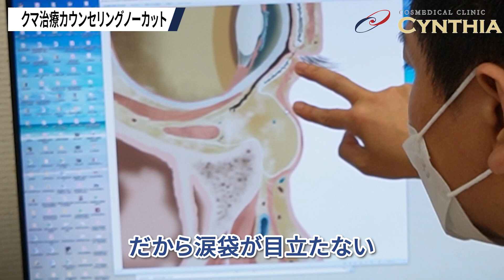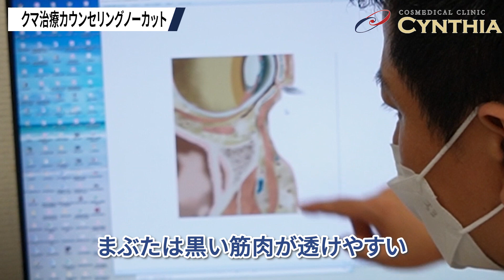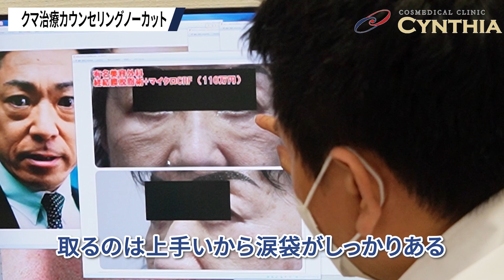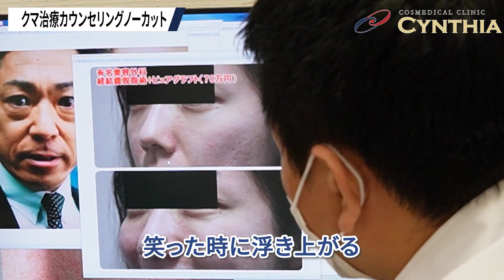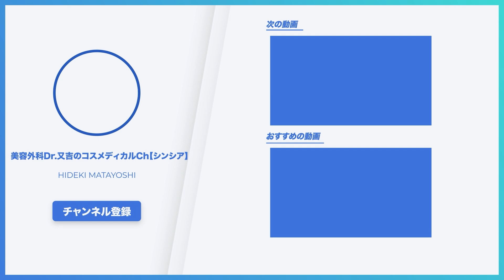【目の下のクマ取り】"20代女性"クマ治療カウンセリングの様子をノーカットでお届けします！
今日は"20代女性"クマ治療カウンセリングの様子をノーカットでお届けさせていただきました！ぜひ最後までご覧ください！

《目次》
00:46 オープニング
00:00 クマ治療カウンセリングノーカット
34:17 クマ治療ビフォーアフター
36:06 エンディング

ーーー
▼Dr.又吉の各種SNSなどのリンクこちらから↓

【銀座院】
〒104-0061
診療時間：午前10時～午後8時
休診日：無休
アクセス：地下鉄銀座駅より徒歩3分

【渋谷院】
〒150-0042
休診日：無休
アクセス：JR渋谷駅より徒歩5分